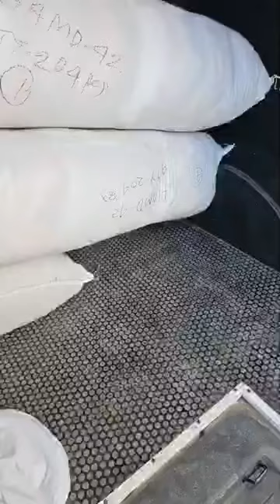لافار عند محل تحطيم الاسعار العلمة في بطيمات الشناوى لإبراش قريب لانام